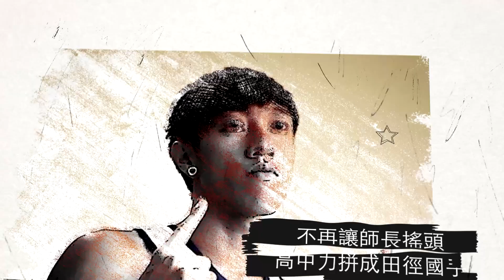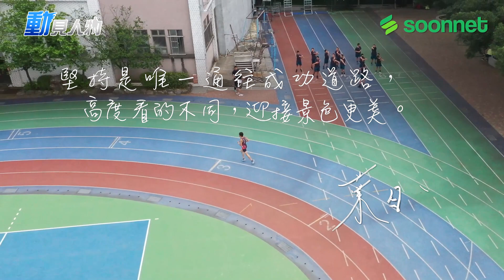堅持後浴火重生：夢想跑進巴黎奧運的轉捩點｜葉日鴻【動見人物】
【動見人物】 一千零一葉  葉日鴻
你也有曾經輕狂的過去嗎?

位列田徑百傑
專項5000、10000公尺
目標突破自我放眼奧運
現役選手兼教練的葉日鴻
如果時光能重來，你 會做什麼改變?

『堅持是唯一通往成功道路，高度看的不同，迎接景色更美。』 💬